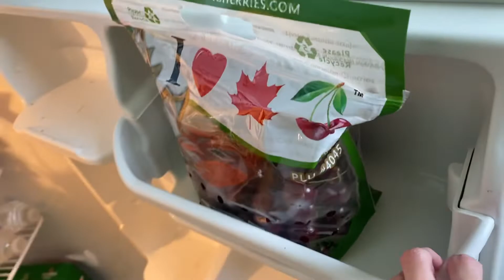Small Grocery Haul!!!